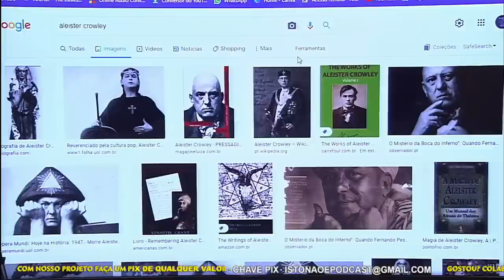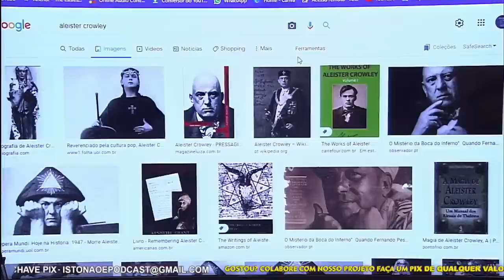MARCELO DEL DEBBIO E FRATER MAGOG - MAÇONARIA, ROSA CRUZ, OCULTISMO E MAIS - Isto Não É #145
Nos ajude a continuar o PodCast, contribua com qualquer valor

Deixe seu comentário, GOSTAMOS de ouvir sua opinião